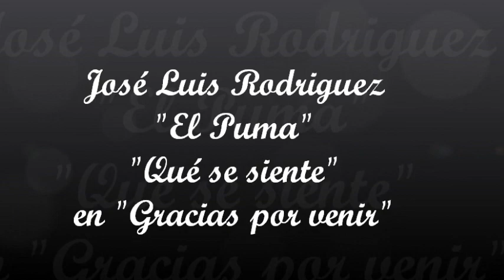Qué se siente-José Luis Rodriguez-El Puma-10/11/2012-Programa homenaje-Argentina.